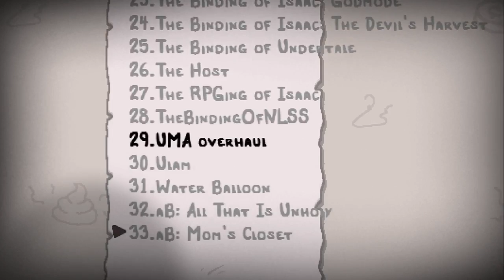The Binding of Isaac: Afterbirth+ - Episode 177: Fresh Start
This time, nothing is sacred.